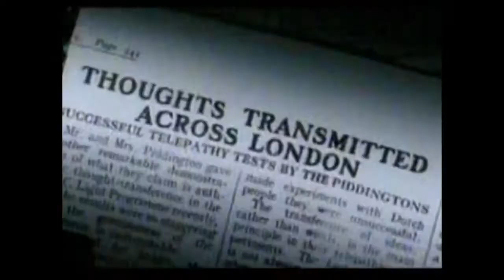Paranormal Las Vegas. Frederic Da Silva Voted Greatest Showman 2018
Best things to do in las vegas by Alex Belfied 2018